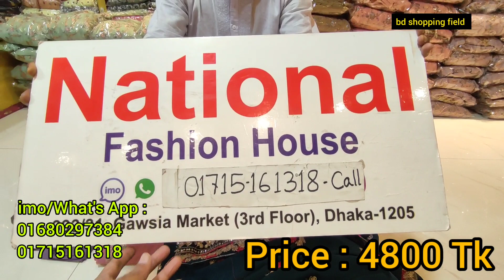অসম্ভব সুন্দর ঈদ এক্সক্লুসিভ পার্টি গাউন কালেকশন ২০২৩ / ঢাকা গাউছিয়া মার্কেট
অসম্ভব সুন্দর ঈদ এক্সক্লুসিভ পার্টি গাউন কালেকশন
২০২৩ / ঢাকা গাউছিয়া মার্কেট |